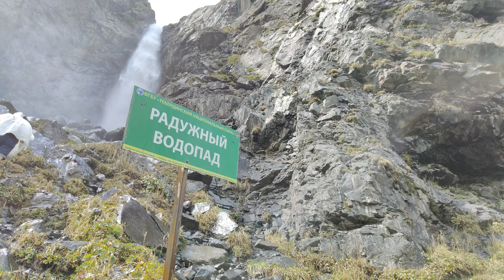Домбай. Ущелье Аманауз.